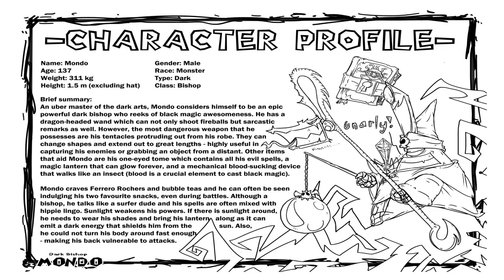Character Design - Mondo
Character Name: Mondo
Concept: Chess character

Conceptualized, drawn and coloured by me.